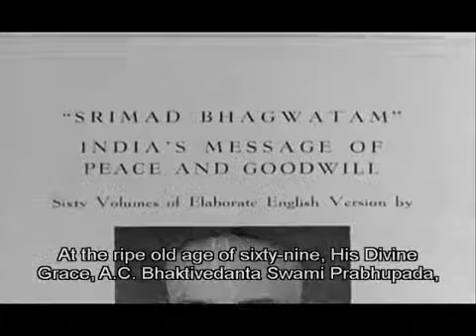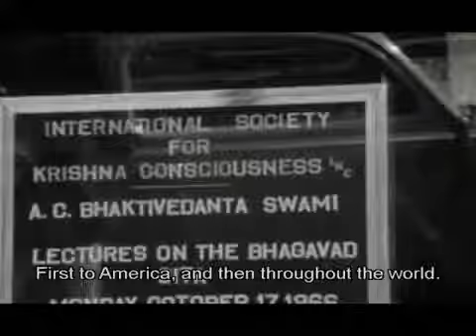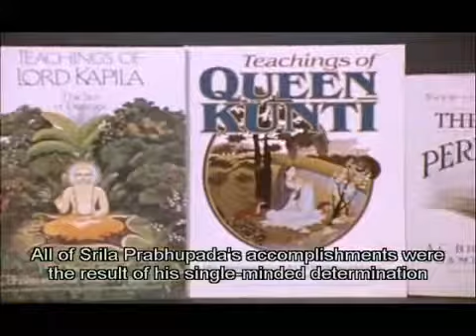Who is Srila Prabhupada